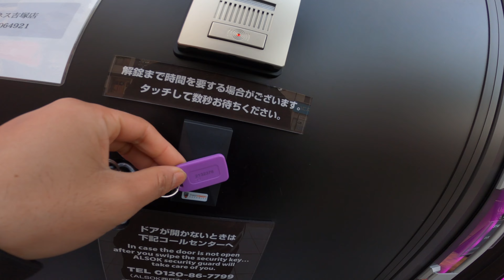First Day At GYM || ANYTIME FITNESS || Nepali in Japan || Beepin Gurung 😷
ANYTIME  FITNESS - YOSHIZUKA

Stay safe 😷😷😷